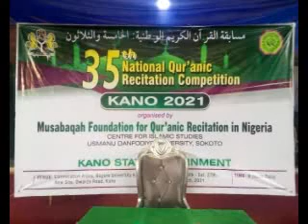35th National Qur'anic Recitation Competition Name ABDURRRAHMAN TAUHID: FCT 2 HIZIF